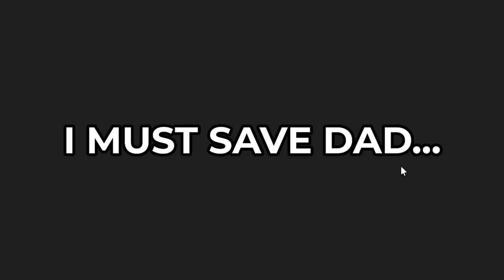I Played the Roblox Get Cancelled Tycoon...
I played Get Canceled Tycoon in Roblox...